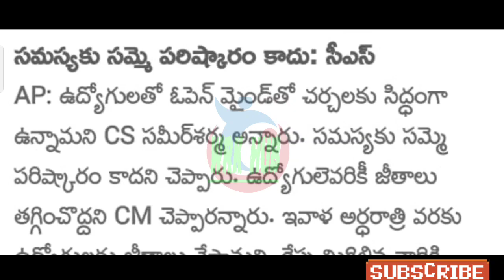పీఆర్సీ పై సి.ఎస్.కీలక ప్రెస్ మీట్/C.S.ON PRESS MEET ON AP PRC/EMPLOYEES AND PENSIONERS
7th pay commission,
central government employees news,
7th pay commission latest news,
7th pay commission latest news today 2021,
epfo news,
da hike,